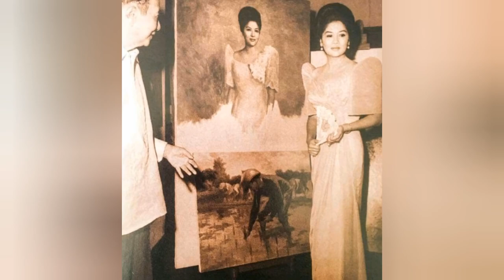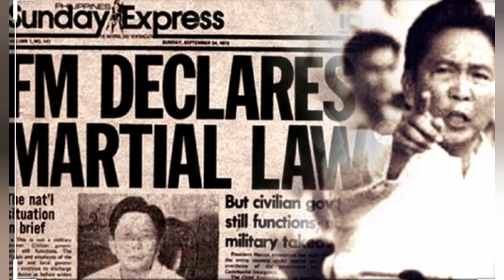cerita jadi misteri